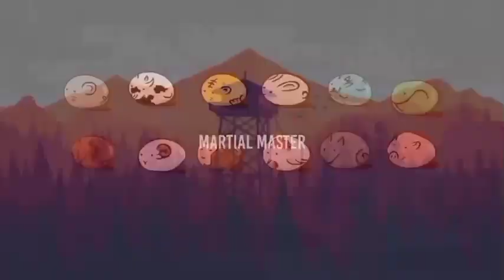Pedang Transparan ‼️ Kumpulan Teknik Pedang Tongtian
Judul    : Martial Master
Genre   : Action, Fantasy, Supernatural

ini adalah alur cerita dari kisah serial animasi donghua china. Qin Chen dari Benua Tianwu terbunuh karena pengkhianatan teman dan kekasihnya. Tiga ratus tahun kemudian, dia terlahir kembali dan memulai perjalanan yang mengejutkan Benua itu.

Tingkatan Kultivasi Martial Master | Serial Animasi Donghua

1. Tingkat Manusia
2. Tingkat Bumi.
3. Tingkat Surgawi.
4. Tingkat Misterius / Xuan / Mendalam
5. Tingkat  Wuzong.
6. Wu Zun
7. Raja Bela Diri / Raja Wu / Wu Wang
8. Penguasa Bela Diri / Kaisar Wu
9. Kaisar Bela Diri / Kaisar Wu Tian / Wu Di
10. Tubuh Suci / Manusia suci /alam suci
11. Tubuh Suci Bumi / manusia Suci Bumi
12. Tubuh Suci Surgawi / manusia Suci /sage Surgawi
13. Guru Suci/Holy lord
14. Yang Mulia / Zun
15 .Yang Mulia Bumi / Di Zun
16. Yang Mulia Surgawi / Tian Zun
17. Tertinggi
18. Transendens

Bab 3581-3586